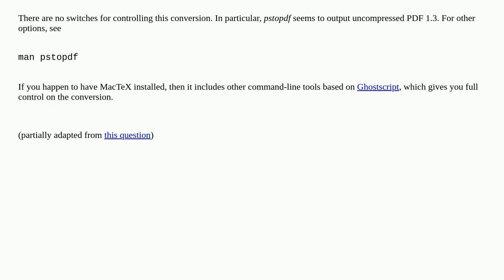Apple: Convert PS file to PDF using macOS Ventura?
Convert PS file to PDF using macOS Ventura?

A special thanks goes out to the community

  terminal macos ventura command-line